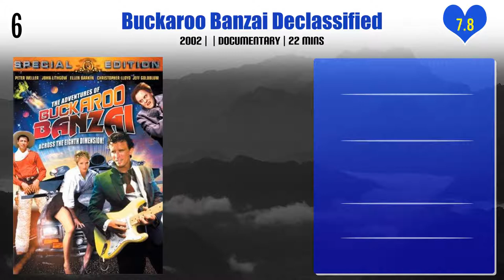John Lithgow Top 10 Movies | Best 10 Movie of John Lithgow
Top 10 Movies of John Lithgow

Find the list of movies by John Lithgow you can find more information, movie trailers, posters, reviews, youtube links in below link.
ShowBusiness: The Road to Broadway

The Investigation: A Search for the Truth in Ten Acts

Pl. Comment down your favorite movie of John Lithgow